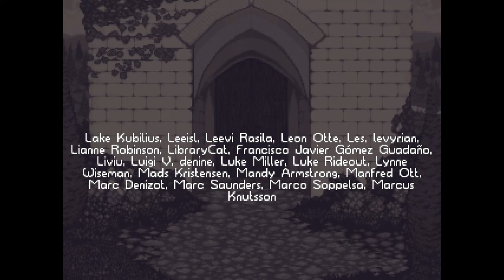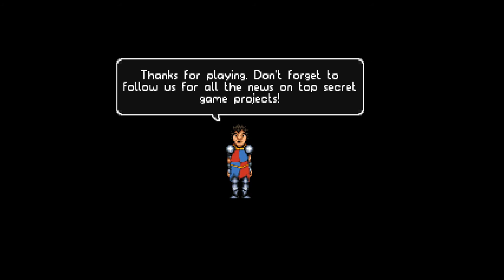Let's Play Guard Duty (Blind) - Part 8: Saving the Timelines! (Finale)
We acquired the artifact needed for the time machine. But we were soon attacked. Only Agent Starborn and the Captain survived, although the latter barely made it. We're have to follow Rugratt 1000 years to the past and help Tondie to stop the Mage apprentice from sacrificing Princess Theremin and releasing Shoggoroth!